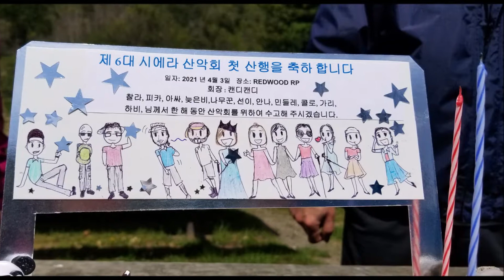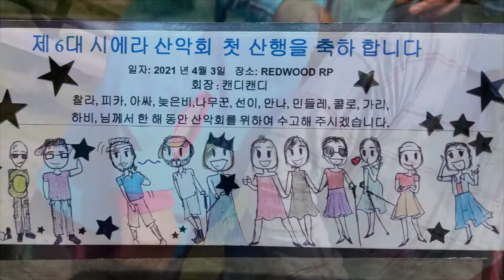6대 시에라 산악회 첫 산행